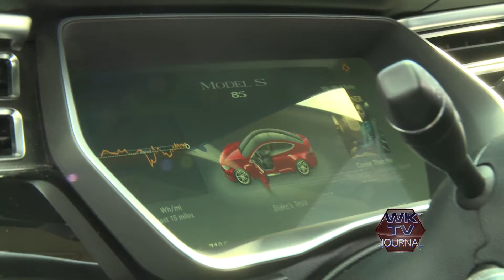Electric Cars - Sept. 27, 2018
A group of electric car owners come together to dispel some of the myths about electric cars.